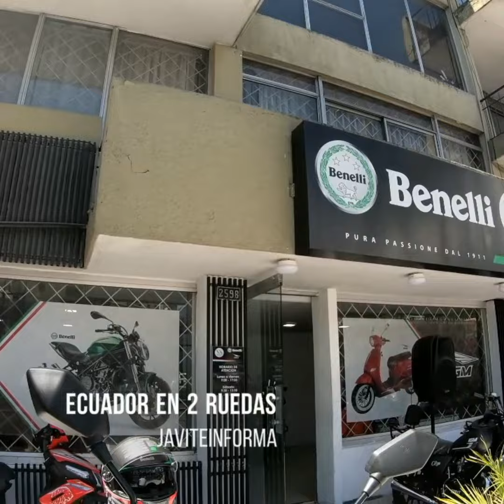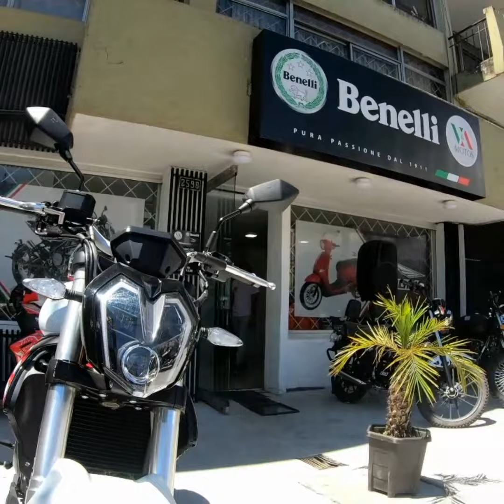CLIC BENELLI 302S AÑO 2020 /Ecuadoren2Ruedas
El faro completamente rediseñado y actualizado de la 302S utiliza la última tecnología. Ahora LED, totalmente transparente, más grande en proporción, y con un diseño angular y más detallado, el nuevo faro representa un paso tecnológico y estilístico frente a su predecesor.

Disfruta de la carretera con la nueva 302S. Una moto que sigue la personalidad de la antigua BN302 pero que ha sufrido un "restyling" que la acerca al estilo actual. La Benelli 302S está empujada por un motor bicilíndrico en línea, refrigerado por agua, con una potencia de 38 CV a 11.000 rpm y un par máximo 25,6 Nm a 9.750 rpm.

Un modelo que ha modernizado su imagen gracias a su faro completamente Led y a su nuevo reloj digital. Disponible en el nuevo color verde Lima.

La 302S entrega la potencia en altas revoluciones. Un motor de 300cc, bicilíndrico en paralelo de cuatro tiempos, motor con inyección electrónica de combustible (EFI) un doble árbol de levas en cabeza (DOHC) y TLI inyección. Esta naked deportiva entrega una potencia de 38 CV a 11.500 rpm.